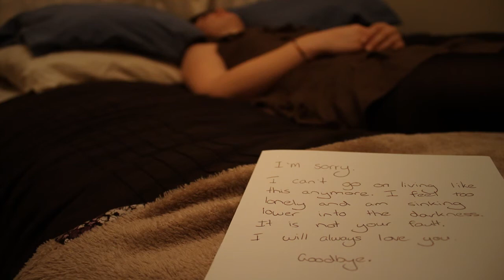Still Sequence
A short film showing departure